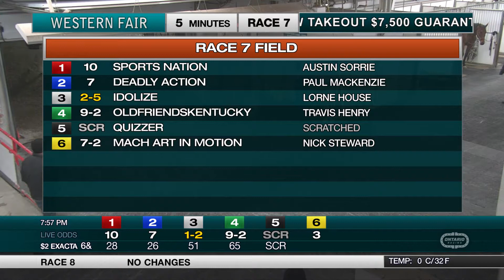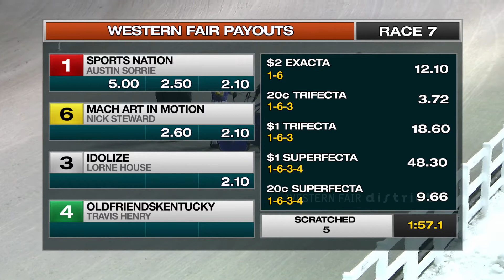The Raceway - Monday February 22, 2021 - Race 7